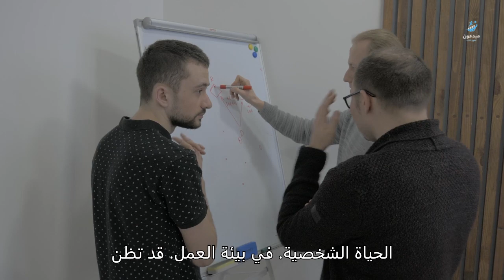كيف يغيّر الذكاء العاطفي حياتك؟ سر النجاح في العمل والحياة الشخصية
"في هذا الفيديو نتناول موضوعًا هامًا جدًا لكل من يسعى لتحقيق التوازن بين حياته العملية والشخصية، وهو الذكاء العاطفي. سنتعرف معًا على مفهوم الذكاء العاطفي وأهميته الكبيرة في حياتنا اليومية، سواء في مكان العمل أو في علاقاتنا الشخصية. سنتحدث أيضًا عن كيفية تطوير هذه المهارة لتصبح قادرًا على التحكم في مشاعرك، وبناء علاقات أفضل مع الآخرين، وتحقيق النجاح في حياتك. تابع الفيديو لتكتشف كيف يمكن للذكاء العاطفي أن يكون سر نجاحك!"